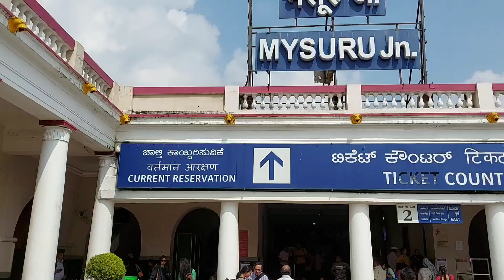மைசூர் இருந்து புறப்படும் முக்கிய விரைவு ரயில் ஓர் அழகிய காணொளியை மறக்காமல் பாருங்கள்